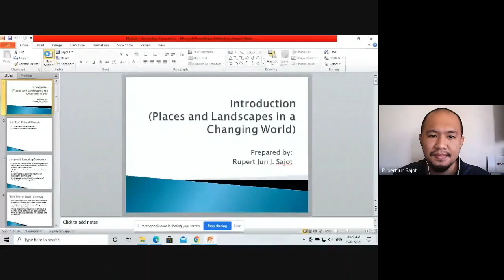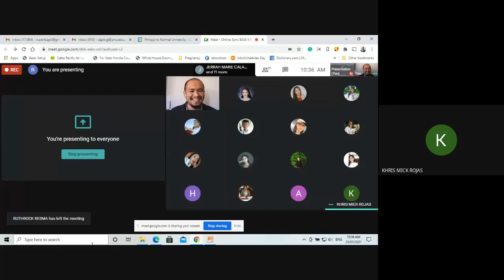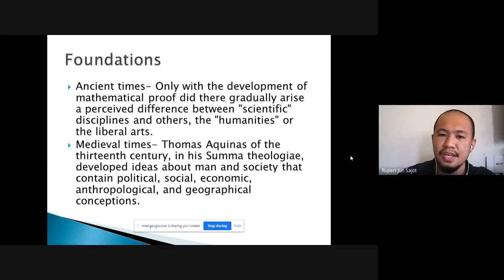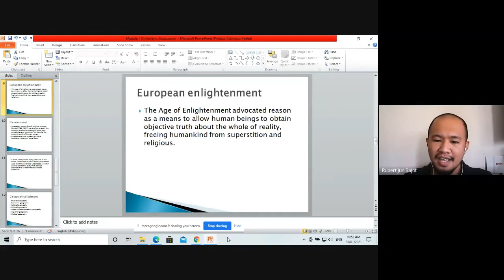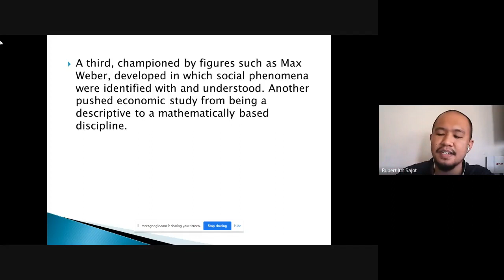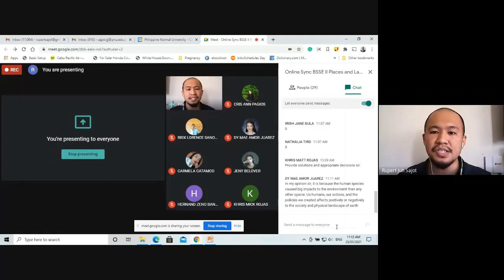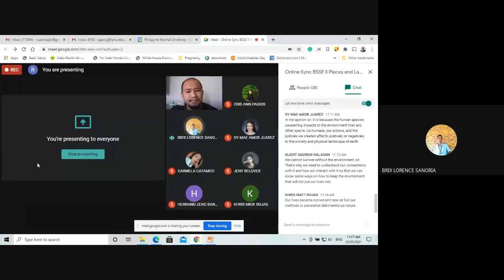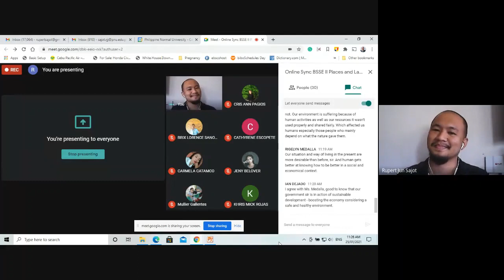BSSE II 2nd Online Sync Places and Landscape in a Changing World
The top 10 Reports PH is about videos of different genres like music, health, entertainment and etc. that offer interesting facts and content to you my viewers. This channel offers you a wide variety of contents that provide the top 10 amazing information about anything and everything that is trending. This channel is specially created for you in order to provide a  satisfying content full of interesting facts and information.